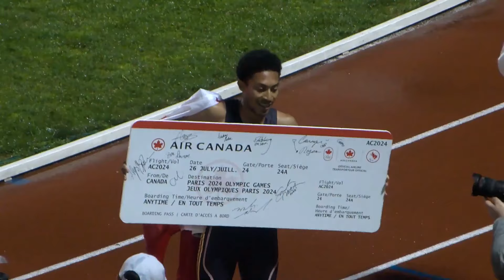Men's Senior 400m Final - Bell Track & Field Trials 2024 [Full Race]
Copyright RunnerSpace.com.

PLACE NAME BIRTH DATE NAT. MARK
1. Christopher MORALES-WILLIAMS 05 AUG 2004
CAN
45.44
2. Michael ROTH 22 MAR 2002
CAN
46.52
3. Austin COLE 31 OCT 1998
CAN
46.74
4. Tyler FLOYD 11 OCT 2004
CAN
47.24
5. Myles MISENER-DALEY 06 MAR 2001
CAN
47.74
6. Felimon HENOK 1999
CAN
47.90
7. Devon ZUCHOTZKI 2002
CAN
48.59
8. Jalon WHITE 09 JUL 2000
CAN
48.80